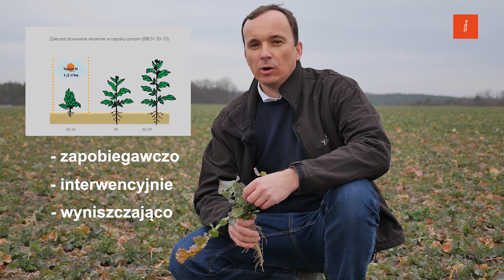Jak zwalczać choroby grzybowe w rzepaku? - Prosto z Pola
Zaczynamy nowy - 2 sezon "Prosto z pola"! Pojechaliśmy z kamerą do Górzna, w województwie wielkopolskim, na pola OHZ Garzyn. Wegetacja w tym roku ruszyła znacznie wcześniej niż w poprzednim. W tym odcinku w centrum zainteresowania jest uprawa rzepaku ozimego. Ocena przezimowanie rzepaku pozwoliła ocenić stan uprawy. Choć rośliny mają bardzo dobrze rozwinięty system korzeniowy, to długi okres wegetacji jesiennej spowodował porażenie chorobami grzybowymi, takimi jak szara pleśń i sucha zgnilizna kapustnych. Te choroby zaliczane są do chorób złego zimowania. Sucha zgnilizna kapustna jest chorobą, która może dać się we znaki w różnych okresach wegetacji. Jesienią poraża liścienie siewek oraz liście, a wiosną pęd główny oraz rozgałęzienia boczne. Poraża również łuszczyny. W zależności od okresu atakuje różne części roślin i powoduje znaczne straty w uprawie rzepaku. Wywoływana jest przez dwa gatunki grzybów - Leptosphaeria biglobosa oraz Leptosphaeria maculans. Gdy ta choroba daje się we znaki, wtedy wskazane jest przeprowadzenie tzw. zabiegu czyszczącego. Nasz ekspert omówi, kiedy należy wykonać ten zabieg, i jaki fungicyd na rzepak najlepiej do tego wykorzystać. Nie przegapcie następnego odcinka "Prosto z pola", w którym nasz ekspert opowie, jak zwalczyć szkodniki łodygowe w rzepaku.